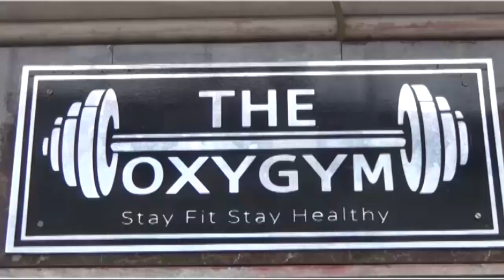বাদাম বিক্রেতা ভুবন বাদ্যকরের পর Durgapur-র মাছ বিক্রেতা কুশল বাদ্যকরের গান Viral হতেই লাটে ব্যবসা